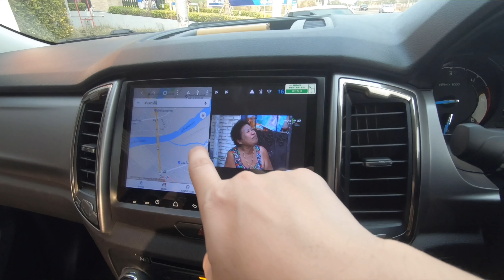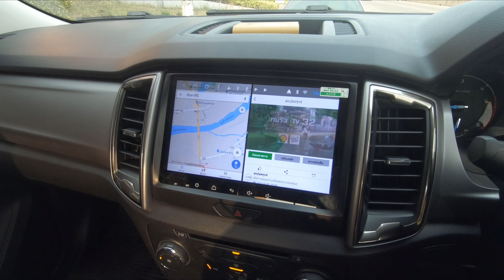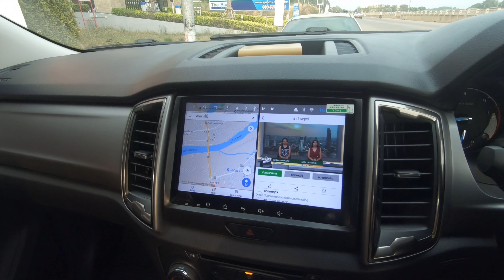NEW RANGER XLT 2018 ANDROID Ver .8.1.0 IPS HD 8CORE By เพชรประดับยนต์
ขอบคุณครับลูกค้า
NEW FORD RANGER 2018 XLT Ver.8.1.0  รุ่นไม่มีจอมาจากโรงงาน
-CPU 8CORE Ver 8.1.0 RAM 2GB ROM32GB
-แสดงผลพร้อมกัน 2จอ 2APP SPILT SCREEN
-ชุดจอแสดงผลแบบ IPS HD รุ่นใหม่คมชัดสูง ลดแสงสะท้อนได้ดี สีตรง
++พร้อมชุด USB MP3 BLUETOOTH DVD
++พักหน้าจอไม่มีปัญหาเวาลากลางคืน
++ระบบนำทาง OFFLINE iGO NEXTGen Online Google Maps
++รองรับเล่นอินเตอร์เน็ต YOUTUBE LINE JOOX TV ONLINE
++ระบบ WIFI MIRROR รองรับ iPhone นำภาพขึ้นจอได้เลย
++เมนุแอร์ขึ้นจอพร้อมคอนโทลแอร์ในจอ ANDROID
++ระบบเซนเซอร์ ถอยหลังโชว์ที่หน้าจอเดิม เกียร์ออโต้
++ระบบเซ็นเซอร์ประตูเตือนถูกต้องตามประตูที่เปิด
++ชุดปลั๊ก OEM
//ติดตั้งกล้องมองหลัง แบบด้ามจับท้าย

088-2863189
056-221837